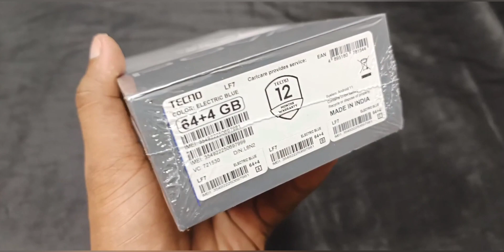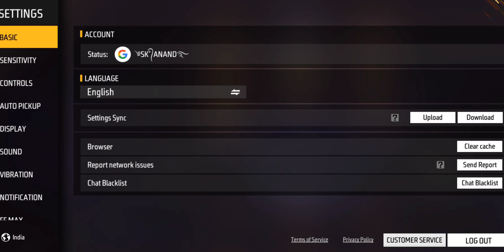Tecno Pova 3 Free Fire Test || tecno pova 3 free fire gameplay + Heating + Battery Drain Test.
BUY LINK.

Tecno POVA 3 (Electric Blue, 6GB RAM, 128GB Storage) =

Tecno POVA 3 (Tech Silver, 6GB RAM, 128GB Storage) =

Tecno Camon 19 Pro Mondrian (8GB RAM,128GB Storage) =

Tecno Spark 9 (Sky Mirror, 4GB RAM, 64GB Storage) =

Tecno Spark 9 (Sky Mirror, 6GB RAM, 128GB Storage) =

iQOO Z6 Lite 5G (Stellar Green, 6GB RAM, 128GB Storage) =

iQOO Z6 Lite 5G (Stellar Green, 4GB RAM, 64GB Storage) =

iQOO Z6 Lite 5G (Mystic Night, 4GB RAM, 64GB Storage) =

Related search.

1. Tecno Pova 3 free fire test..

2. Tecno Pova 3 free fire..

3. Tecno Pova 3 free fire test..

4. Tecno Pova 3 free fire

5. Tecno Pova 3 front camera

6.  Tecno Pova 3 free fire gameplay tamil

7.  Tecno Pova 3 gaming test free fire..

8. Tecno Pova 3 colour

9. Tecno Pova 3

10. Tecno Pova 3 unboxing..

11. Tecno Pova 3 explorer edition..

12. Tecno Pova 3 pubg test..

13. Tecno Pova 3 camera test..

14. Tecno Pova 3 price in india..

15. Tecno Pova 3 vs mi 11x 5g

16. Tecno Pova 3 vs oneplus nord 2

17. Tecno Pova 3 blue colour..

18. Tecno Pova 3 unboxing..

19. Tecno Pova 3 free fire test..

20. Tecno Pova 3 free fire gameplay..

🎯POCO X3
🎯POCO M2
🎯POCO M2 PRO
🎯POCO M3
🎯REDMI 9

Your tags.

Tecno Pova 3 free fire test

Tecno Pova 3 buy pr not buy

Tecno Pova 3 ff test

Tecno Pova 3 free fire gameplay

Tecno Pova 3 free fire gameplay test

•Tags ignore -

•Your Queries -